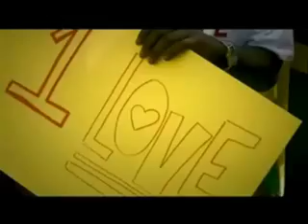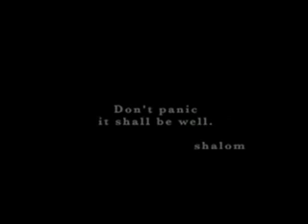Occupy Nigeria Protest 2012 (E. Ladder Ent.)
E. Ladder Ent. supports the Occupy Nigeria Movement. Support The Lifestyle of International Millionaires album & Occupy Nigeria Movement to promote a better Nigeria!!! Proceeds from the album will be used to feed & clothes kids in need in Nigeria & other third world countries. Help us put a stop to inequality, poverty & corruption in Nigeria.